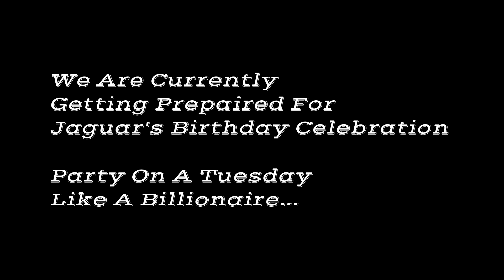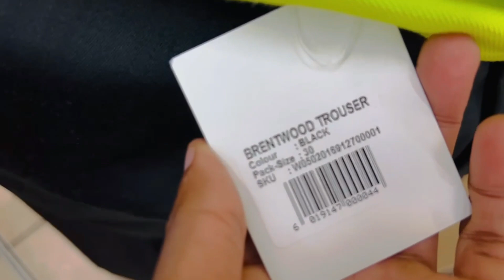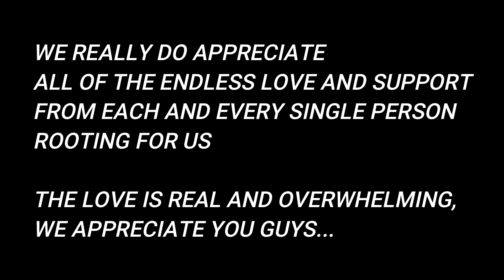VLOG: PREPS FOR JAGUAR'S BIRTHDAY CELEBRATION !!!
PAID COURSE DETAILS CAN BE FOUND BELOW
NASDAQ COURSE R4000
CURRENCIES R5000 (DISCOUNTED PRICES )

Join our Trading Community through our FB page (Facebook)

For FREE SIGNALS JOIN BELOW

FX GOAT FOREX TRADING ACADEMY (PTY) Ltd.

We recommend using the following brokers
Open your Real/Demo accounts here